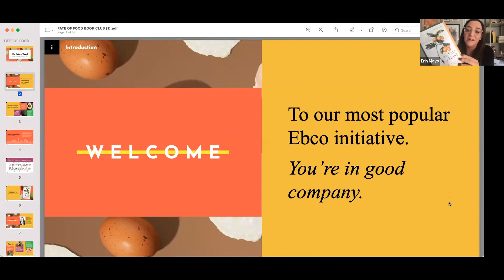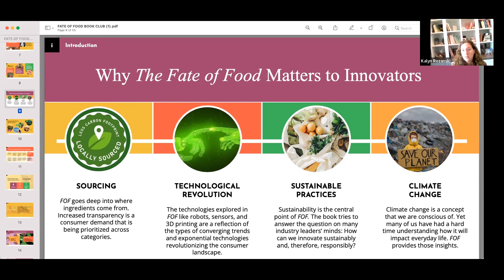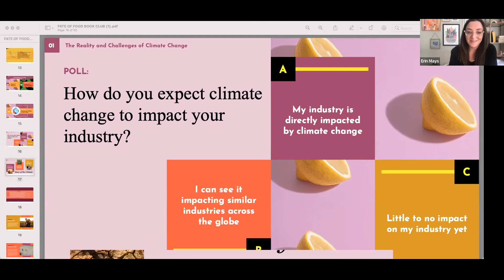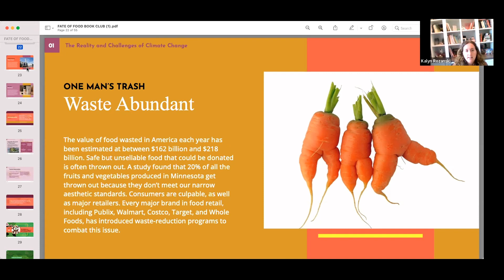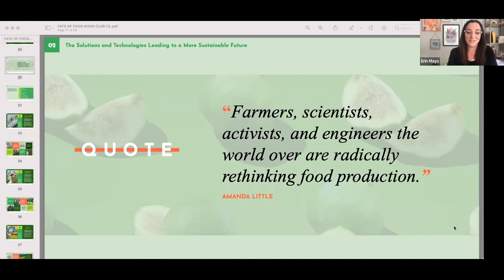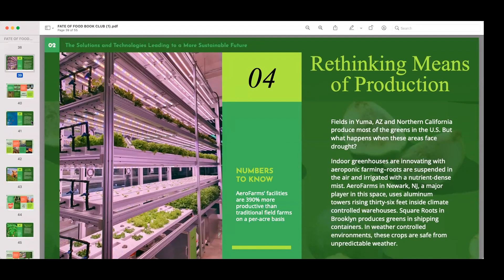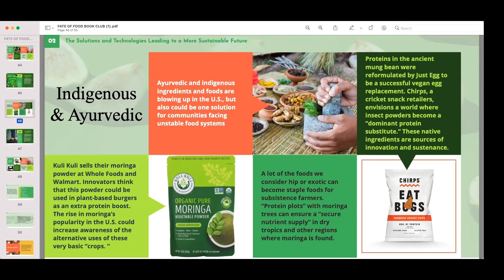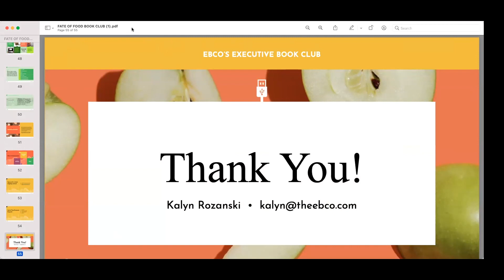Ebco Book Club: The Fate of Food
In this edition of the Know What's Next, Now Book Club, Ebco covers The Fate of Food. We highlight trends like...

- The survival food business
- Lab-grown food
- Future of big food
- Future of GMOs
- Climate resilient food
- Sustainable practices in a bulging planet

 If you're not in the food space, this session is an interesting exploration into trends in climate change that will impact all consumers and organizations. If you do work in the CPG or food space, this is THE book for you!